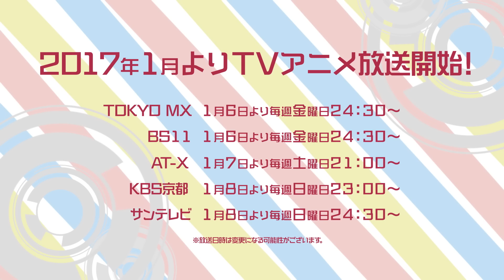TVアニメ『スクールガールストライカーズ Animation Channel』 PV2【スクスト】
TVアニメ『スクールガールストライカーズ Animation Channel』
2017年1月6日より放送開始予定！

2017年1月より放送開始予定！

【放送情報】
TOKYO MX  1月6日より毎週金曜日24：30～
BS11  1月6日より毎週金曜日24：30～
AT-X　1月7日より毎週土曜日21：00～
KBS京都1月8日より毎週日曜日23：00～
サンテレビ  1月8日より毎週日曜日24：30～

その他、インターネット配信も随時スタート予定

【スタッフ】
監督：錦織博
シリーズ構成：吉岡たかを
シナリオ監修：石山貴也（スクウェア・エニックス）
キャラクターデザイン：田中雄一
キャラクター原案：小林元（スクウェア・エニックス）
デザイン監修：岡村礁（スクウェア・エニックス）
音楽制作：スクウェア・エニックス
アニメーション制作：J.C.STAFF

【キャスト】
美山椿芽　　CV:石原夏織
澄原サトカ　CV:日高里菜
夜木沼伊緒　CV:沢城みゆき
沙島悠水　　CV:花澤香菜
菜森まな　　CV:小倉唯
他

■主題歌：
オープニングテーマ「未来系ストライカーズ」
アルタイル・トルテ
美山椿芽（cv.石原夏織）＆澄原サトカ（cv.日高里菜）＆夜木沼伊緒（cv.沢城みゆき）＆沙島悠水（cv.花澤香菜）＆菜森まな（cv.小倉唯）

エンディングテーマ「きっとワンダフォー！」
澄原サトカ（cv.日高里菜）＆菜森まな（cv.小倉唯）

OP、EDテーマCDそれぞれ1月25日（水）に発売

(C)SQUARE ENIX・スクールガールストライカーズ製作委員会